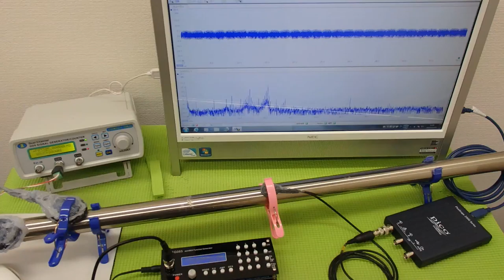表面弾性波の利用（超音波の非線形振動） ultrasonic-labo